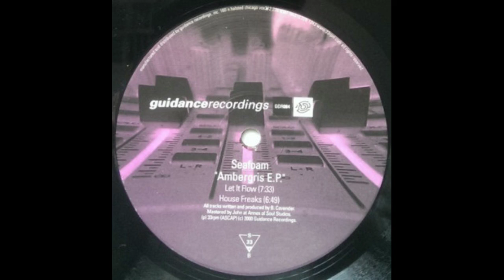Seafoam - Let It Flow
Label: Guidance Recordings ‎– GDR084
Format: Vinyl, 12", EP
Country: US
Released: 05 Oct 2000
Genre: Electronic
Style: Deep House